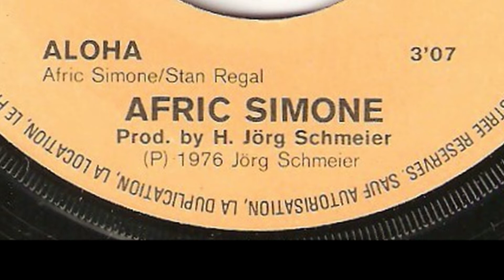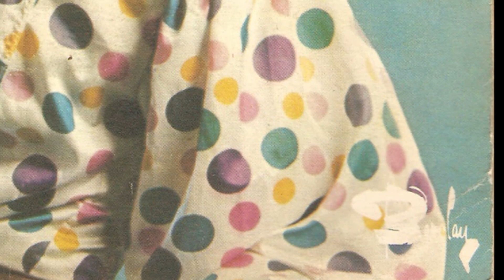Afric Simone - Aloha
Vinyl 7" Single  -  1976  -  Barclay France  -  No. 620 205  -  Side 1